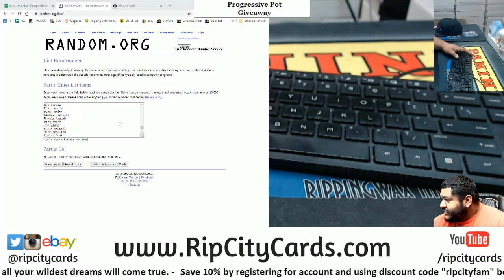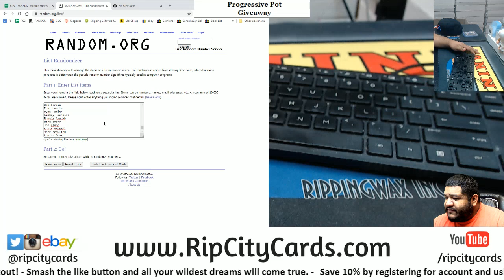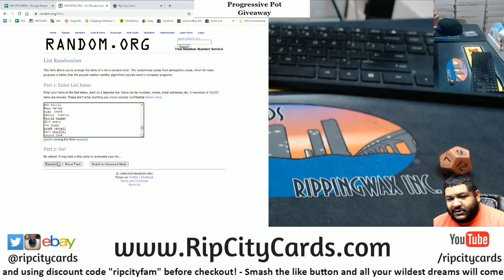$130 Progressive Pot Giveaway 9/11